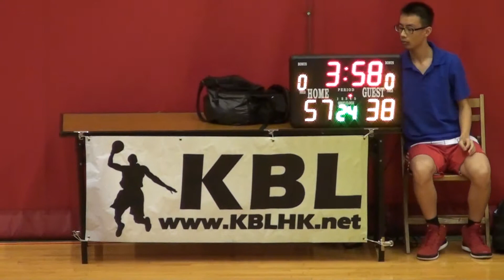KBLWE 2013061608 Arouse vs 文德 Q4